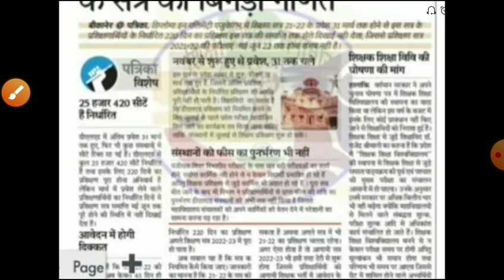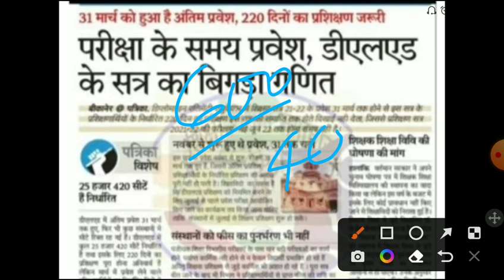bstc exam 2022/Rajasthan Bstc notification 2021/Bstc form 2022/bstc exam date/bstc 2022 form start22